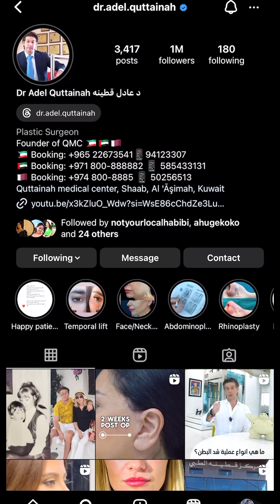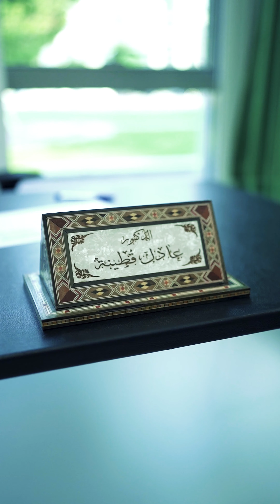Dr Adel - Quttainah Hospital